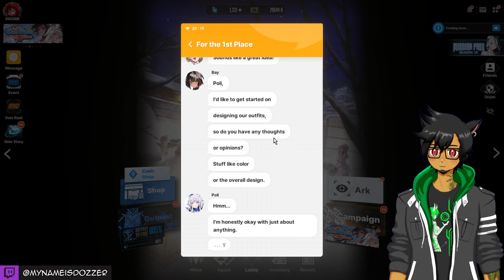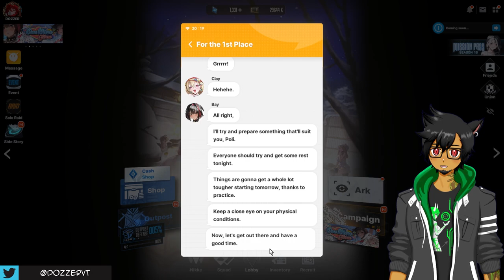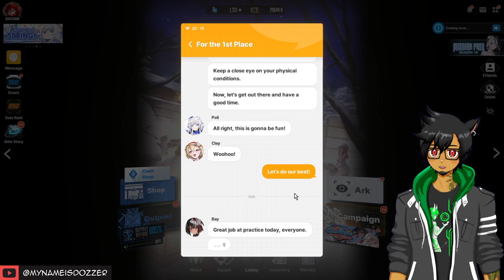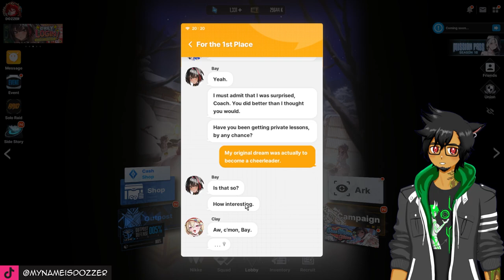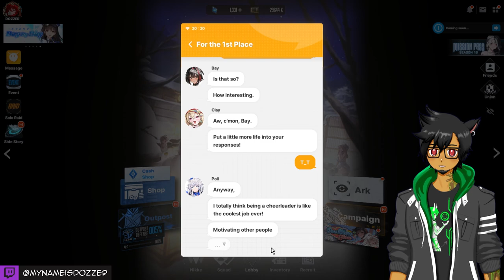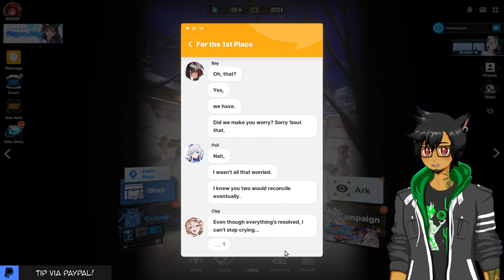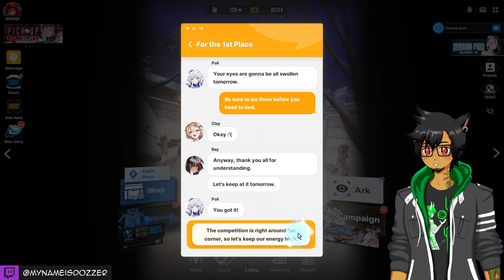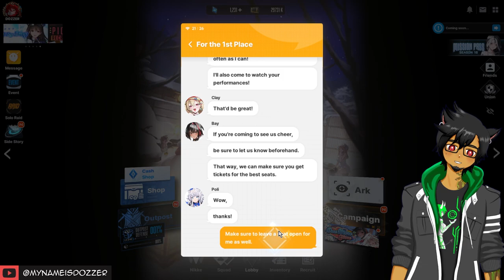Cheerleaders with GUNS? FULL NIKKE Event Playthrough of "One More Time" with the latest unit BAY!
Latest event update from NIKKE: "One More Time"! Here's a FULL playthrough/react of the story event following Bay and Clay as they loop the commander into their goal of winning the Arc Cheerleading Championship!  And for some reason, Poli is recruited XD

00:00 Intro
08:15 The Commander's Room
12:48 First Day in the Practice Room
18:29 Meeting Folkwang and Epinel
23:03 Recruitment
27:35 Picking Blanc and Noir
30:29 Picking Emma
31:17 Meeting Poli, Miranda, and Quiry
37:15 First Group Chat
38:16 Poli joins the Cheerleaders
43:58 2nd Group Chat
45:30 Practice
48:28 Showing up late
51:42 The Drama starts
1:01:06 Bay approaches Clay
1:04:34 Talking it out
1:09:13 3rd Group Chat
1:10:08 3 Days until the Finals
1:11:21 The Finals arrive
1:13:07 The Results
1:14:56 The Group Photo
1:16:39 Going to the Restaurant
1:19:03 Last Group Chat
1:19:55 Review/Outtro